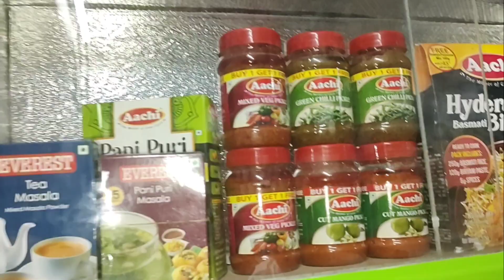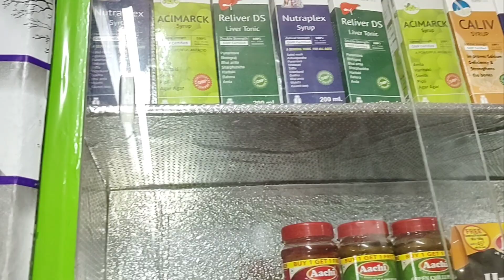মেলাতে গিয়ে এক আজব ঘটনা ঘটে গেলো || New Year mela 2022 //bengalivlog